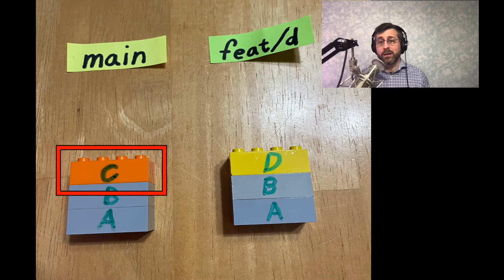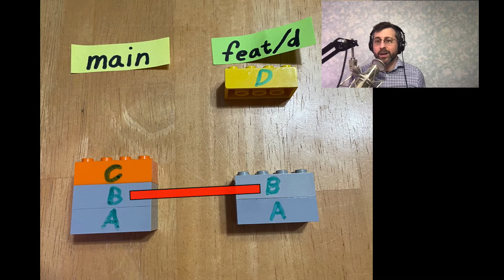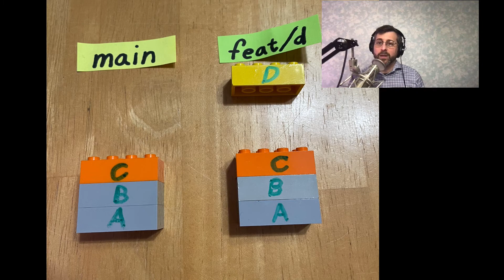Git Rebase with Blocks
A visual explanation of git rebase using blocks.